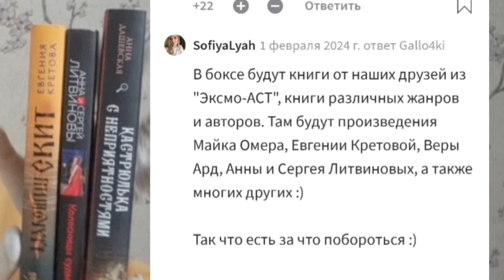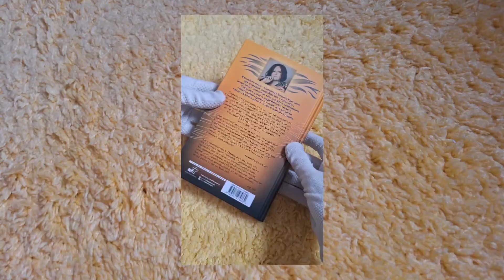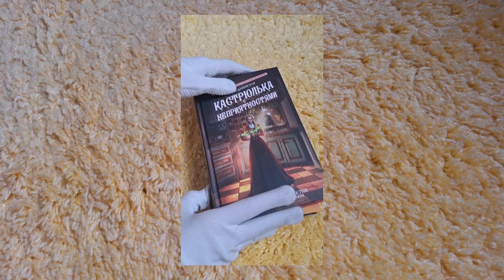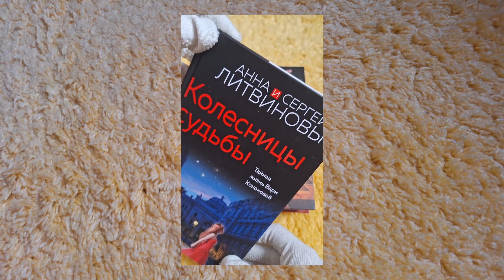Литрес прислал мне посылку?! // распаковка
Добро пожаловать в описание видео!
Ко мне приехали такие книги, как:
Евгения Кретова. Макошин скит,
Анна Дашевская. Кастрюлька с неприятностями,
Анна и Сергей Литвиновы. Колесницы судьбы.
Где наклейки от лайвлиба, книги Майка Омера и Веры Ард остаётся лишь гадать ...